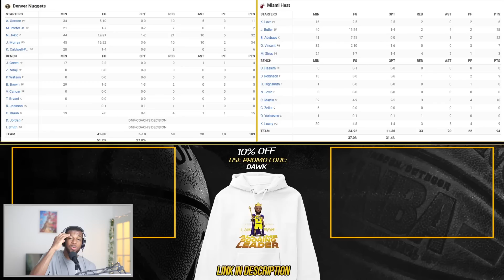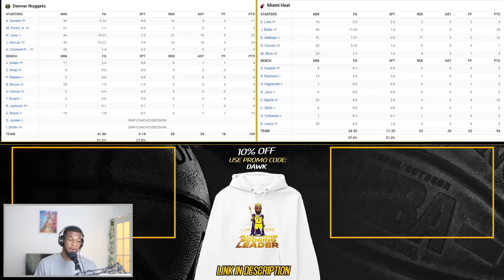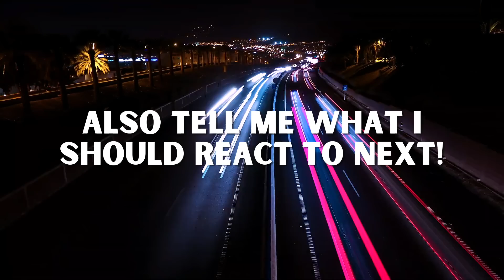Pro Basketball Player Reacts To NUGGETS vs HEAT Game 3 Highlights | JOKIC & MURRAY MAKE HISTORY!!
Every game we watch with the Nuggets, it seems like they outdo themselves every time. Game 2 allowed the Heat to exploit some of the strategy that the Nuggets used to get the win in Game 1. Let's see how the Nuggets respond after giving up a game in Denver!

Let me now what you guys thought about the game, down in the comments! Let's engage!

Chapters:
00:00 Recap of The First 2 Games
00:47 Jokic & Murray Make History
01:38 THANK YOU FOR 4K SUBS
02:05 Reaction
11:00 Reviewing The Stats
14:37 Post Game Thoughts
17:29 Outro

🔔 TURN ON ALL PUSH NOTIFICATIONS! 🔔